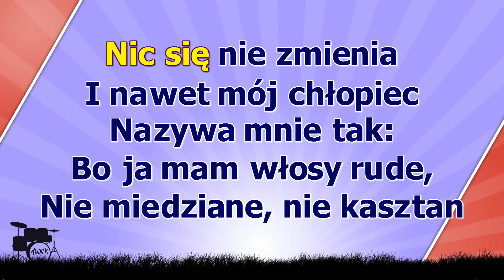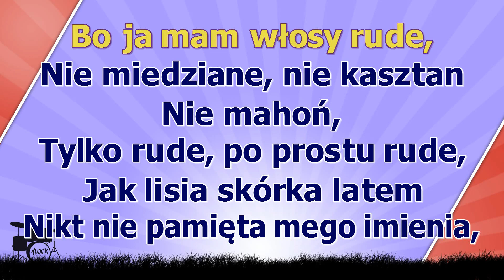Magda Durecka - Brzydula i rudzielec ( karaoke )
Od dziecięcych już lat
Ciągle idą za mną w ślad
Wierniejsze od psa
Te krótkie słowa dwa
Brzydula i Rudzielec
Niby nic, a znaczy wiele
Niby nic, a spróbujcie choć raz
Być brzydulą tak jak ja
Bo ja mam włosy rude
Nie miedziane, nie kasztan, nie mahoń
Tylko rude, po prostu rude
Jak lisia skórka latem
Nikt nie pamięta mego imienia
Za to Brzydulę każdy dobrze zna
Od wielu lat już nic się nie zmienia
Nawet mój chłopiec nazywa mnie tak
Brzydula i Rudzielec